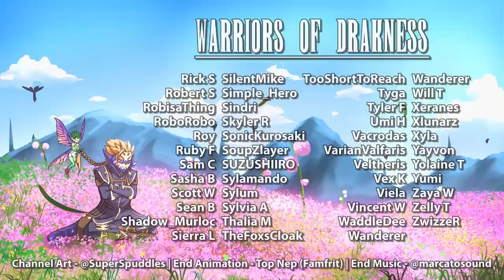Eden 1 (Savage) - The Gateway Raid w/NEST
You know it's a good tier when you almost die just from laughing at dying. I think...